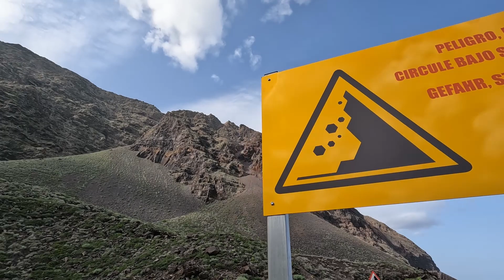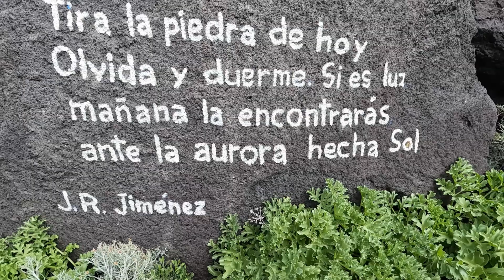El Hierro 4 Pozo Promenade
En partant de l'hotel Pozo de la Salud je marche vers l'ouest sur une petite route tranquille bordant l'Océan Atlantique. Ensuite je crapahute sur les rochers volcaniques, au plus près des falaises et des grosses vagues, en calculant les risques ...